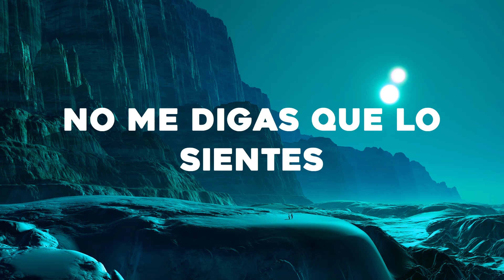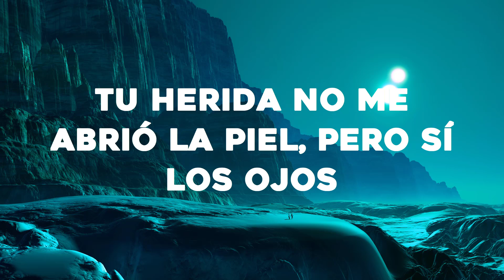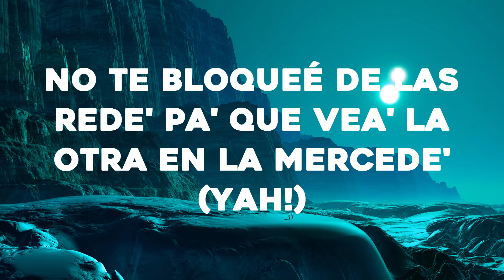Shakira, Rauw Alejandro - Te Felicito (Letra/Lyrics)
🎤Letra: Shakira, Rauw Alejandro - Te Felicito

[Intro: Shakira]
Fue la gota que rebalsó el vaso